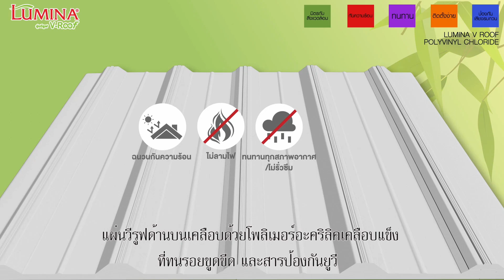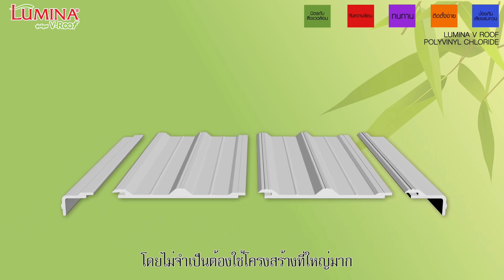แผ่นหลังคาไวนิล Lumina รุ่น V Roof PVC (Poly Vinyl Chloride)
แผ่นหลังคาไวนิล Lumina รุ่น V Roof PVC (Poly Vinyl Chloride) เป็นวัสดุฉนวนกันความร้อน และกันแสงส่องผ่านได้เป็นอย่างดี จึงทำให้ใต้ชายคา รู้สึกร่มเย็น และประหยัดพลังงาน แผ่นหลังคาไวนิลมีความแข็งแรงทนทานต่อสภาวะอากาศที่เปลี่ยนแปลงได้ดี ไม่เปราะแตกง่าย รับแรงกระแทกได้ดี และยังสามารถกักเก็บเสียงในเวลาฝนตกไม่ทำให้เกิดเสียงรบกวน